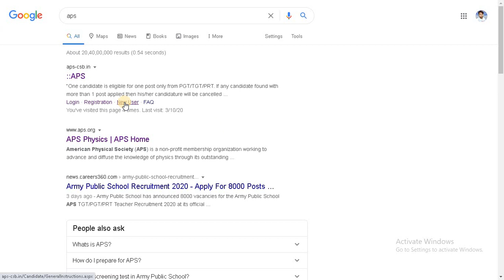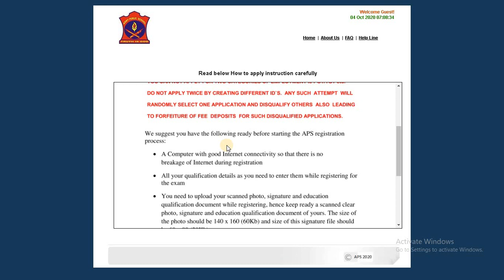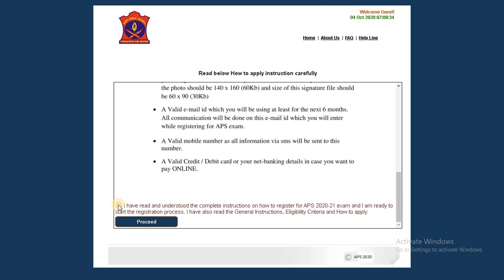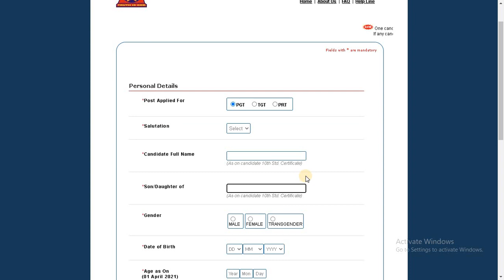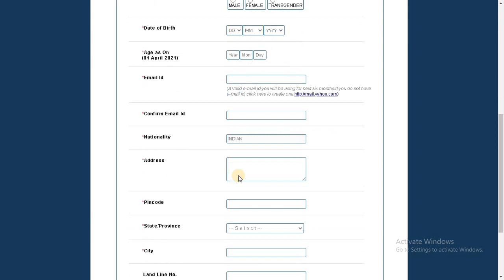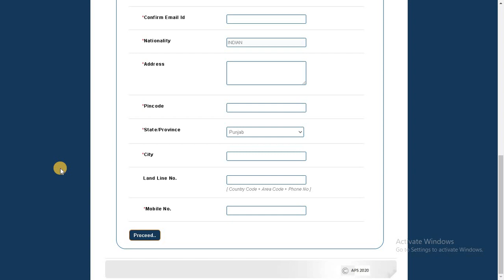How to Apply online Army Public School Teacher Recruitment 2020 ? Step by Step